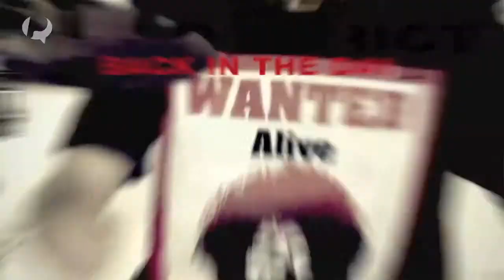Interview de Art District pour l'album "Live in the Streets" au Festival Plage de Rock 2012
Art District vous présente son album "Live in the Streets" quelques minutes avant de monter sur la scène du festival Plage de Rock. Ils reviennent sur leur rencontre, la fusion de leur influences musicales ; le flow new-yorkais de Mister E, la beatbox et la production de Rhum One, l'importance et l'énergie de leur session rythmique, les claviers jazzy et les cuivres pour la touche funky, bref, sur ce qui rend leur hip hop si original dans le paysage français et si new-yorkais dans l'âme.